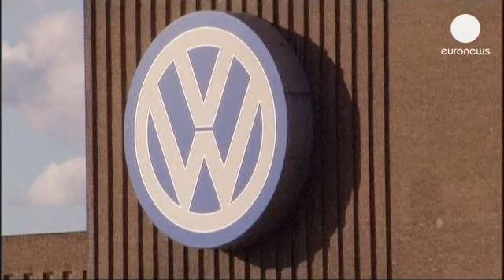Inversión millonaria de Volkswagen en Brasil - corporate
El gigante alemán del automóvil anunciará pronto inversiones en Brasil por un valor de 529...

El gigante alemán del automóvil anunciará pronto inversiones en Brasil por un valor de 529 millones de dólares, unos 400 millones de euros, para comenzar el ensamblado de su nuevo modelo Golf y reiniciar la producción local de su división de lujo Audi.